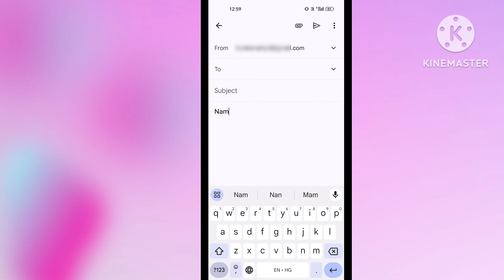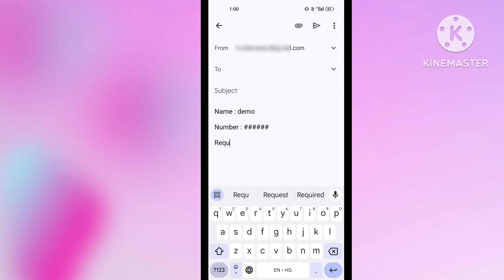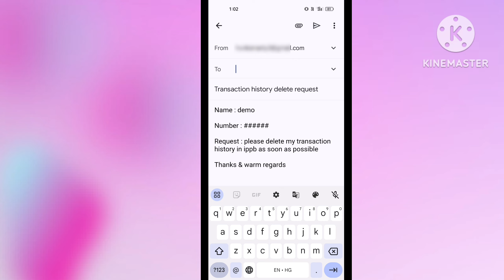how to delete india post payment bank transaction history | ippb transaction history delete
00:00 how to delete india post payment bank transaction history
00:30 ippb transaction history delete
01:30 ippb transaction history remove
02:00 ippb transaction history clear

in this video I'm talking about how to delete india post payment bank transaction history